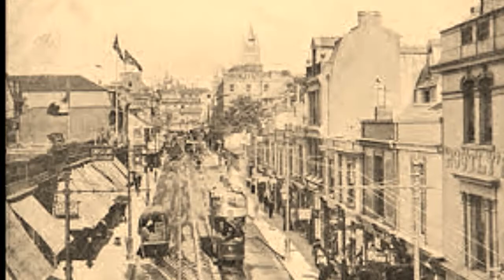Cornish Concertina Blues: Arlo Polruan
I came across harmonica player, vagabond and former sailor Arlo Polruan only once during the years of my research. This meeting took place towards the end of an evening at Two Waters’ Foot (the recordings of which had been largely rendered unusable by the presence of Ezra Burlawn’s notoriously discordant oil-can guitar) in the late summer of 1937.
Polruan was seated in a darkened corner at a small distance from the fire. I noted that he joined in with the music only sporadically, and spent much of the evening in silent contemplation, apparently oblivious to the raucous goings on around him. Somewhat intrigued, I took the opportunity of a break in the music-making (occasioned by a fight breaking out between the aforementioned Burlawn and Arthur “One Arm” Gunwalloe) to engage him in conversation.
Arlo Polruan was polite, but taciturn, seeming to have little wish to enter into small talk or discussion of our surroundings. When, however, I asked him about his days at sea, he waxed briefly lyrical - describing life on board, the joys and the hardships he faced, and the wonder of some of the destinations he had reached. Then, without prompting, he told me of his final voyage.
His tale may be summarised as follows: while on shore leave in Plymouth as a young matelot, he met and fell in love with a woman who worked in the Lyons Tearoom on Union Street. Her name was Miss Polly Millbay. As their mutual tenderness grew, the pair would meet each evening and would stroll the city’s streets and waterfront dreaming of the day when the sailor could find work ashore and they might wed. From that time on, every time Arlo’s ship left port, Polly would wave him off from Devil’s Point; and every evening she would look out to sea and watch the sun dip below the empty southern horizon as she awaited his return. Every time his ship sailed into port she would be waiting for him at the foot of the gangplank. And every voyage he swore would be his last.
The call of the sea, however, was strong and Polly was condemned to many lonely months of awaiting the homecoming of her dark-eyed sailor. She became a familiar sight walking along the Dockyard wall or asking at the gate for news of her beloved’s ship.
Finally, however, Arlo Polruan made good his promise and journeyed home for what was to be the last time. His discharge had been granted, and work ashore had been secured. In his pocket were letters from Polly expressing her longing for his return and describing her dreams of the life they were soon to share. And so after months away, on a cold, foggy night Arlo Polruan at last stood at the rail as the lights of Plymouth hove into view. The water was ice smooth and the sheets of mist muffled every sound. His ship slid past Devil’s Point and into the dockyard. The ropes were thrown, the anchor was dropped, a fog horn rang out, and finally came the moment when, with his kit bag on his shoulder and with a skip in his step, Arlo Polruan danced at last down the walk ashore.
The mist cleared and he looked along the quay. Polly was not there waiting for him as she had waited for him so many times before. Arlo hurried away to their old haunts but found no sign of her. All night he wandered Plymouth’s foggy streets, checking in every doorway and asking after her of anyone he saw. At last he was led to the Naval hospital where, in the tuberculosis ward, she lay dying.
Arlo stayed with Polly to the end, and held true to his promise of never returning to sea. Since that time he has wandered the roads of Cornwall searching for comfort that will never come. At night, I am told, he cries out the name of the girl who so patiently waited for him in the mist at the foot of the gangplank.
When Polruan had finished talking, he quietly cleared his throat and moved to the shadows beyond the fire. From the darkness came the ghostly sound of his lone harmonica.
(I would under normal circumstances end these notes with a comment about the paucity of Arlo Polruan’s skill as a musician. Given the melancholy nature of his tale, however, and despite such a comment being fully justified, I shall on this occasion refrain.)